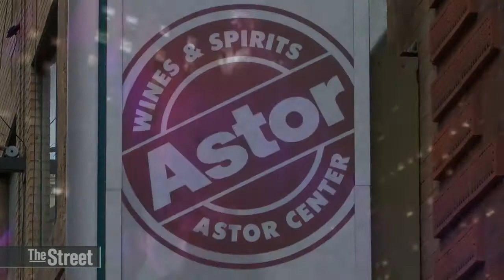A Case of Christmas Cheer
Lorena Ascenios of Astor Wine & Spirits in New York details wines to drink with holiday foods from oysters to fish to lamb